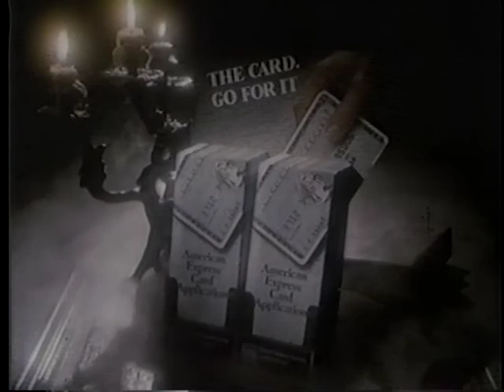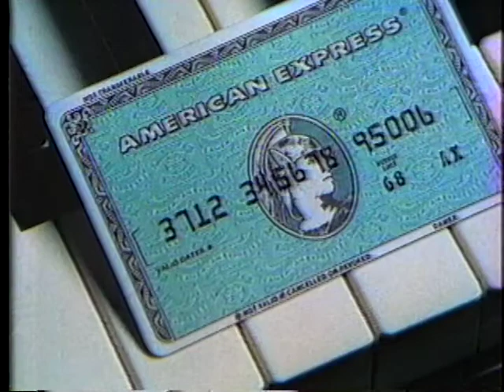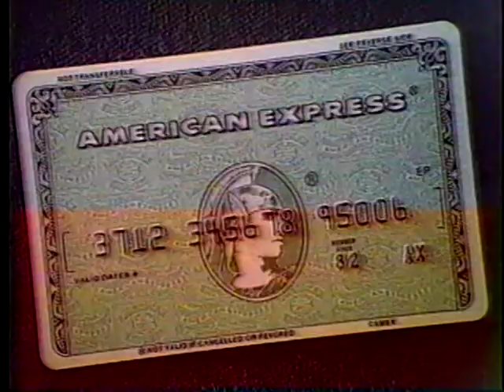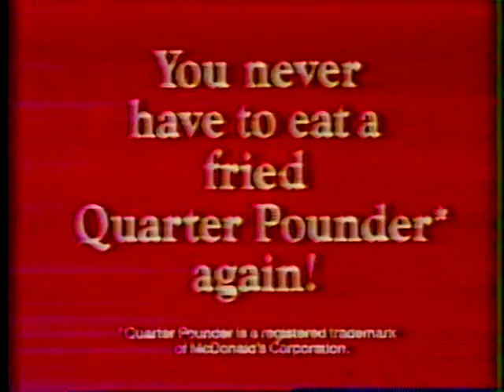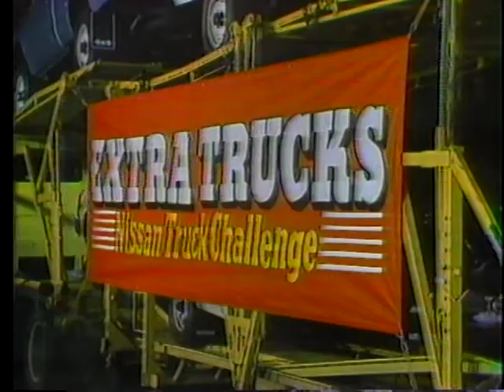Warner Wolf's 1984 Plays Of The Year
Broadcast on WCBS Channel 2 NY on 12/29/1984